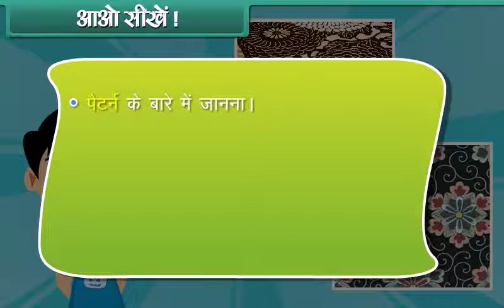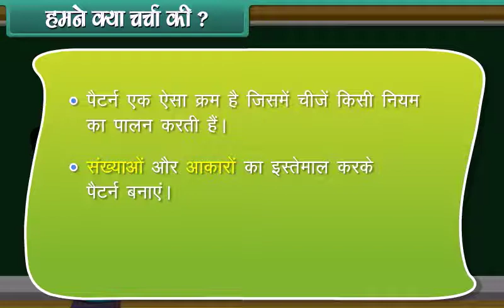Patterns SECOND CLASS HINDI LANGUAGE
SECOND CLASS MATH HINDI MEDIUM